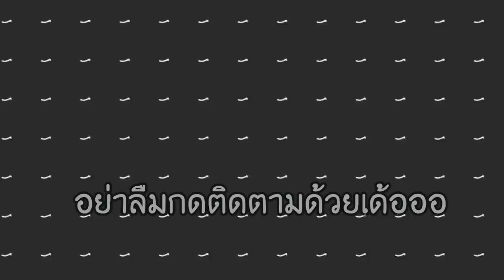ถ้า!? บล๊อคบาเรีย ตามเราตลอดการเล่นมายคราฟ.. น่ารำคาญจัดๆ - Minecraft Barrier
ในเกมนี้ block barrier จะไล่ตามเราตลอดการเล่นเดินไปไหนก็มี จะสะดวกขึ้นหรือลำบากขึ้นกันแน่นะ ไปดูกันดีกว่า

➽ Instragram - @12tim19

FillyKung @FilllykungCH
Plugin @FilllykungCH